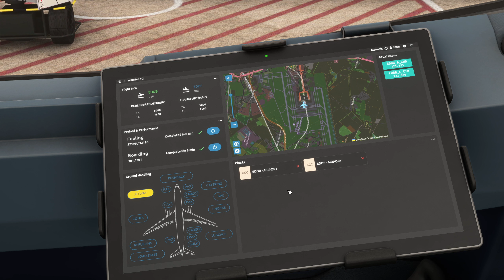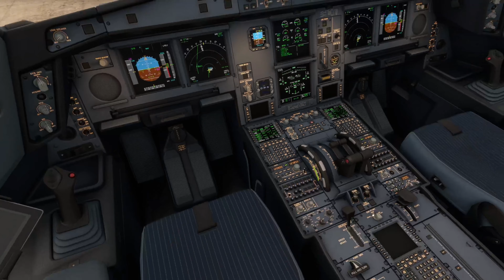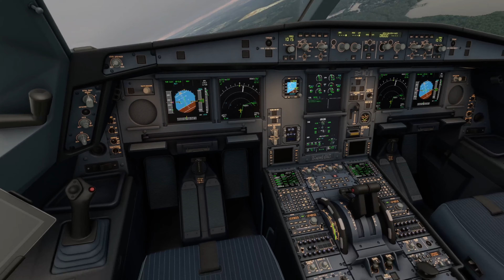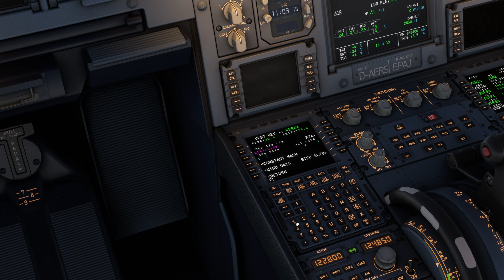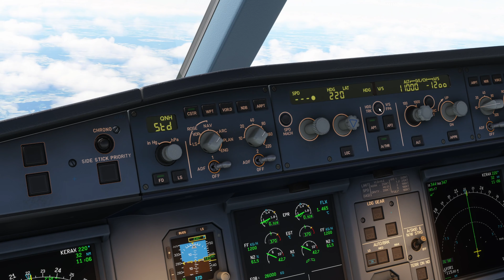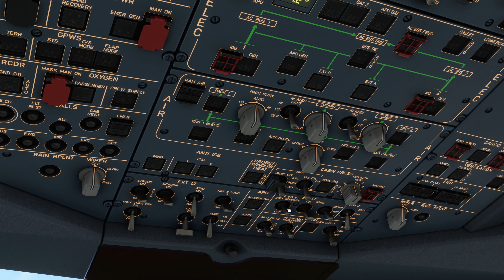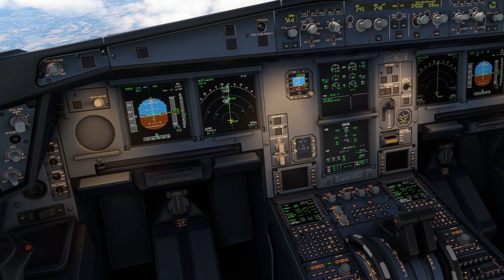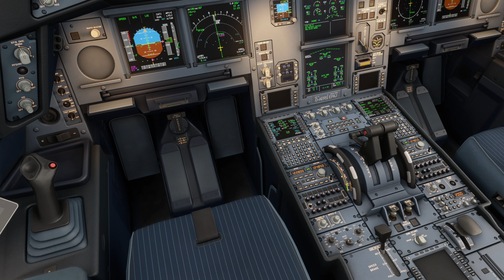MSFS | AEROSOFT A330 Comprehensive Review on Release Day! [4K]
WeIl it's finally here in one form or another, the Aerosoft A330 for Microsoft Flight Simulator releases today in a "Base Pack". In this detailed video I share all my thoughts with you to help you decide whether it's worth your buck or not!

if you wish

🔥 Check out the Flight Simulator Boeing Commercial Edition cockpit by Next Level Racing - it's what I'm sat on!

🗺️ Proud Navigraph Ambassador! The charts are available to the flight simulation community via Navigraph. Head to Navigraph.com to sign up!